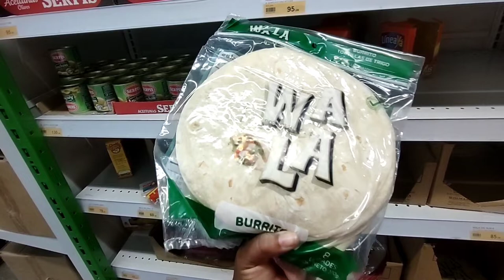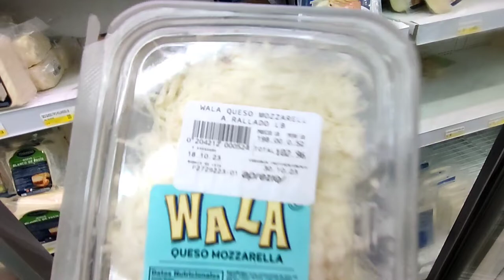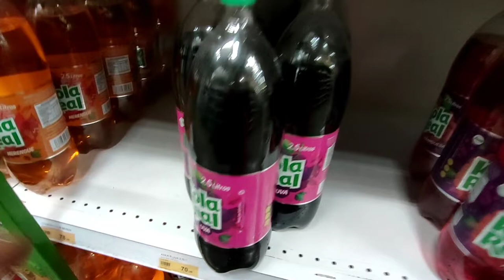SERÉ DAMA DE UNA BODA 💒🤵👰‍♀️ Preparé Burritos 🌯🤤boda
Espero estén gozando de una linda y bendecida semana 🙌♥️🥰

Músico: @iksonmusic